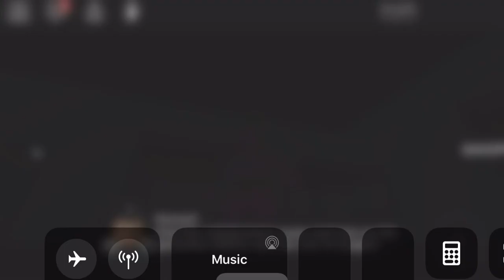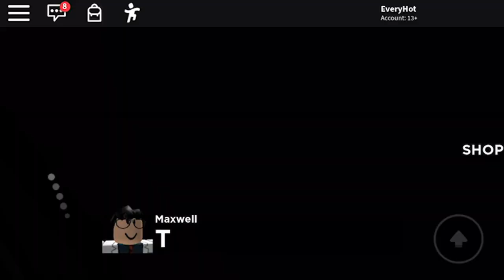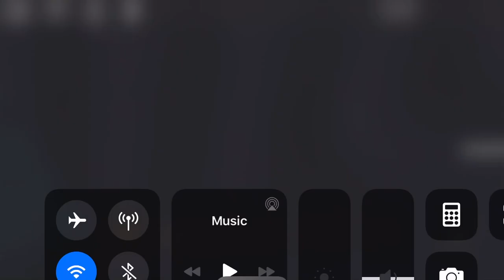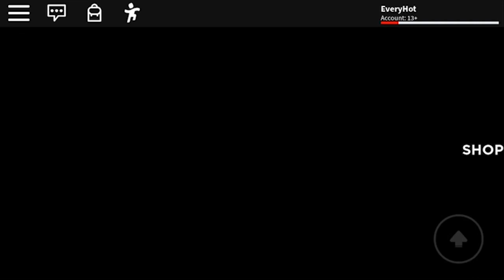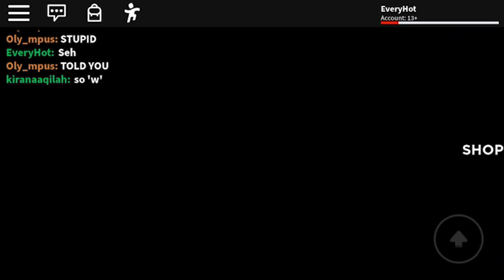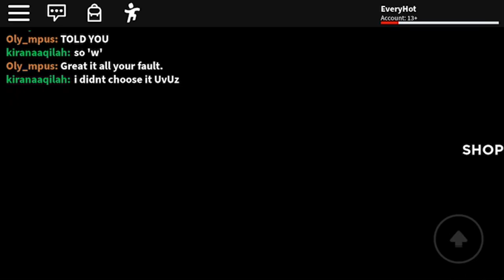The Lab Story A Snowy Day Full Walkthrough ROBLOX 🔬 🧪 🧫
The Lab Story A Snowy Day FULL Walktrough ROBLOX 🧫 🧪 🔬